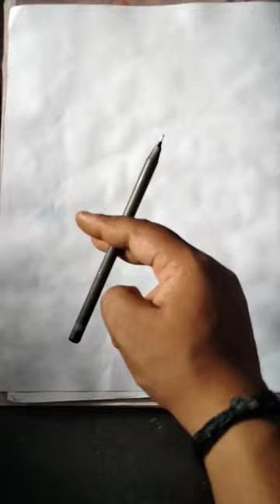mandala/mandala easy drawing@s_k968 art+watercolor#mandala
mandala/mandala easy drawing